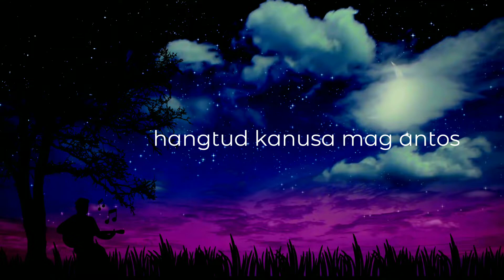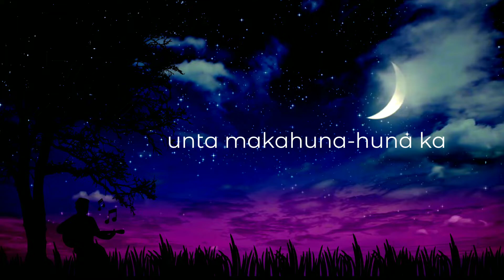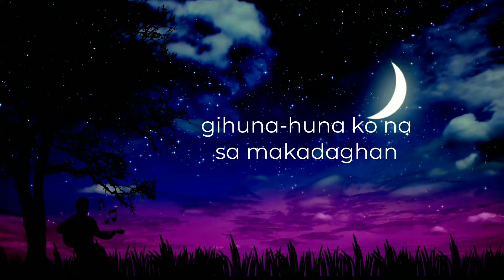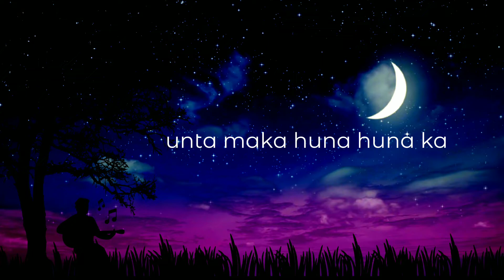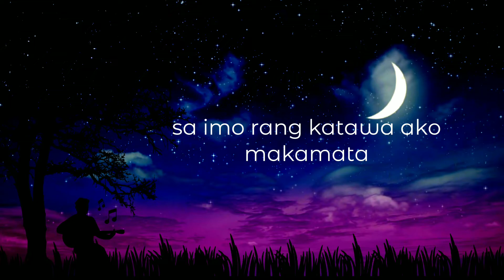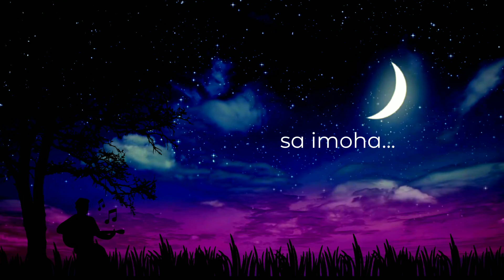Magpaabot-John CD Kwento Mo Awit Ko (A true story of Ever Lagz)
This song is originally writen by Ever Lagz and Produced by John CD.
Susbcribe for more story song updates